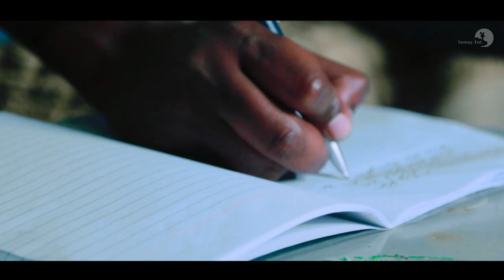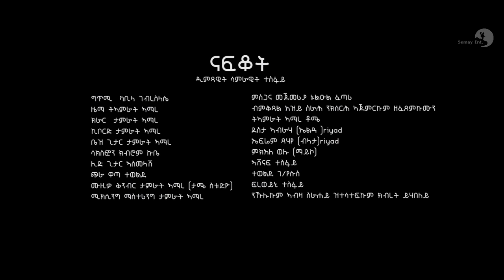Samrawit Tesfay (ሳምራዊት ተስፋይ) - Nafkot (ናፍቖት) - New Tigrigna Music 2022 (Official Video)